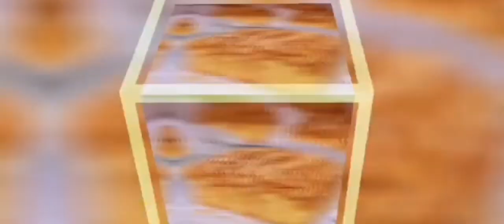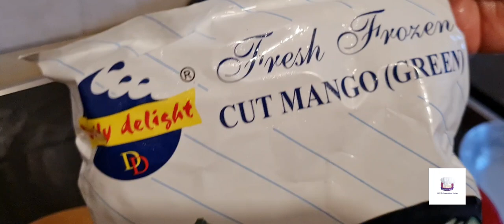MANGO PERI PERI CHICKEN/KUKU WA PILIPILI YA EMBE.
INGREDIENTS
PERI PERI
200gm or 2 freesh green mango
200gm or 1  fresh medium yellow mango
half green capsicum
half yellow capsicum
haf  red   capsicum
chilli of your choice
3-4  garlic
3 tbls white vinegar
1 tbls fresh coriander powder
Salt 5 tbls oil
1 cup water.

FOR CHICKEN.
chicken
2 chilli
1 tbls garlic
1 tbls ginger
Salt
3 tbls oil
1tsp black pepper (powder)
1 chicken/vegetable cube.
half lemon juice.
1 tbls mix cummin powder and coriander powder.

follow me to my instagram page